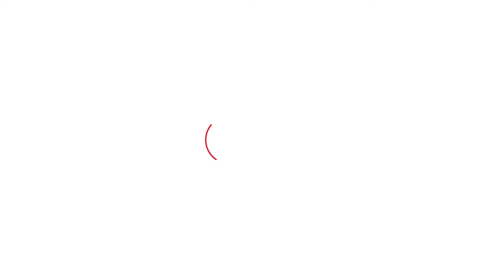SC समाज से आने वाले Manjeet ने बेरोजगारी और भर्ती अटकने का पूरा खेल समझा दिया! | Haryana Tak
SC समाज से आने वाले Manjeet ने बेरोजगारी और भर्ती अटकने का पूरा खेल समझा दिया!